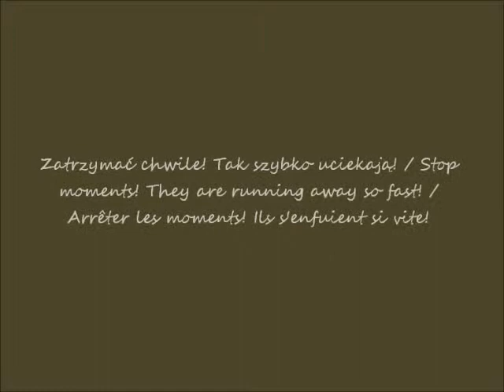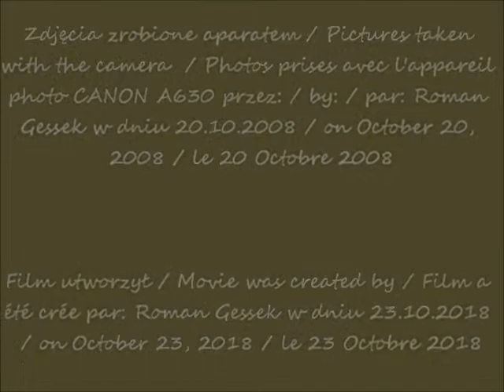2018 10 23 2008 10 20 USA w oczach Romana Arlington Cemetery muzyka Requiem in cello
USA - w oczach Romana / USA - in Roman's eyes / Etats-Unis - dans les yeux de Roman
Waszyngton DC – stolica USA / Washington DC - capital of the USA / Washington DC - capitale des Etats-Unis
Cmentarz w Arlington / Arlington Cemetery / Cimetière d'Arlington
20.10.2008